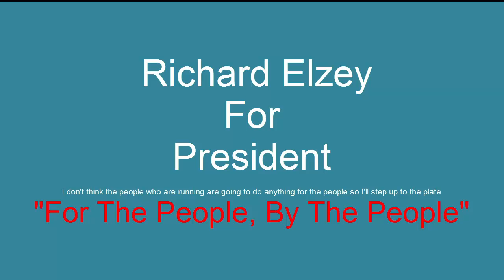For the People, By the People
OK... nobody is doing a good job so I'm stepping up to the plate. I'm running for president